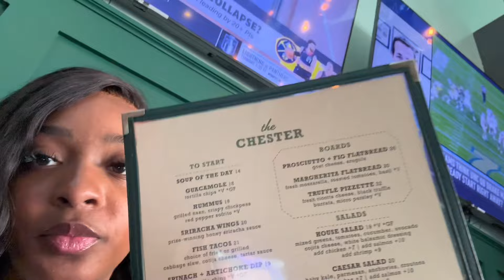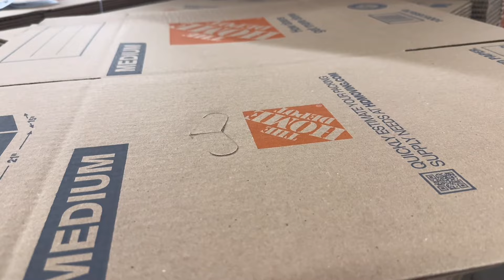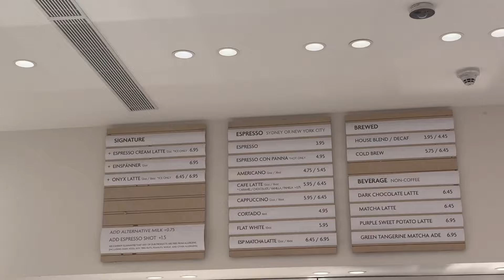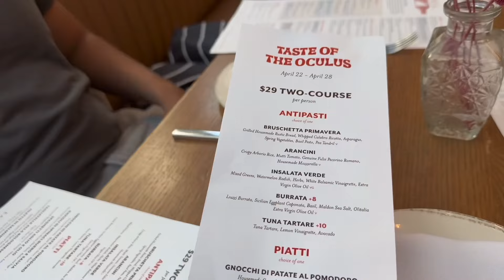A *REALISTIC* week in my life as a 25 year old in NYC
Welcome to another living in NYC as a 25 year old vlog! Come along with me as I go out to eat, do some furniture shopping, try a new coffee shop on Wall Street, start packing and preparing for my move, and much more!

❓FAQ:❓
Where do I live? Manhattan, New York City
Age? 25
Height? 5’3
What camera do I use? Canon Eos m50 & iPhone 15 Pro
What do I use to edit? Capcut and Imovie